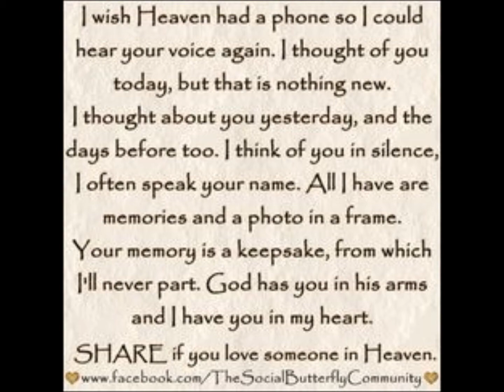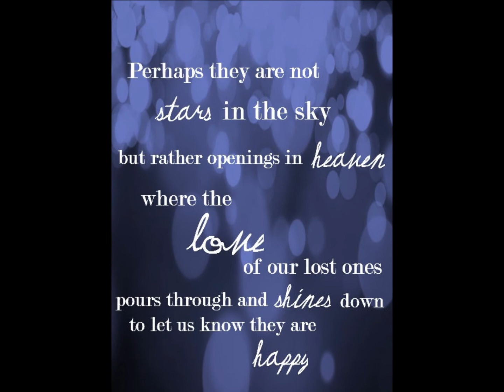Chuck Connors Tribute❤️ (with Johnny Crawford) 'To Where You Are'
In Memory of Chuck Connors who left for Heaven 23 years ago on November 10.  My little fan tribute in memory of him. He deserves to be remembered. :)

He is always with those he loves. Heaven has gained an angel.

To Where You Are: By Chloe Agnew

Lyrics:

Who can say for certain
Maybe you're still here
I feel you all around me
Your memory's so clear
Deep in the stillness
I can hear you speak
You're still an inspiration

That you are my forever love
And are you watching over me
From up above
Fly me up to where you are
Beyond the distant star
I wish upon tonight
To see you smile
If only for a while to know you're there
A breath always not far to where you are

Lie gently sleeping
Here inside my dream
And isn't faith believing
All power can't be seen
As my heart holds you
Just one beat away
I cherish all you gave me
Everyday

Cause you are my forever love
Watching me from up above
And I believe that angels breathe
And that love will love on
And never leave